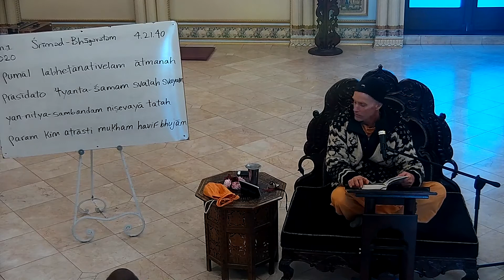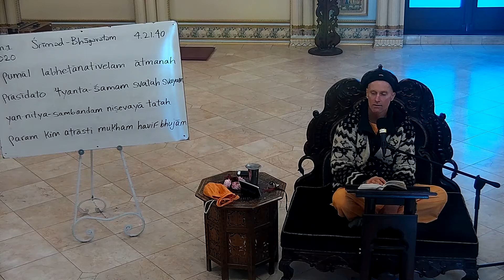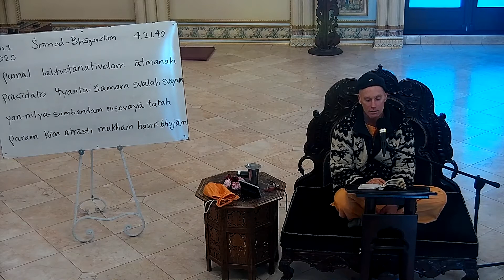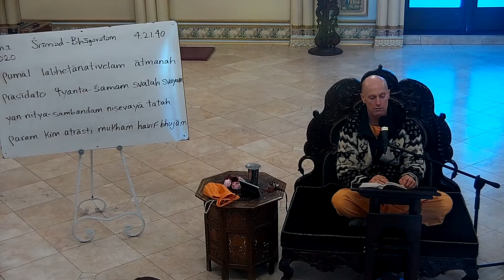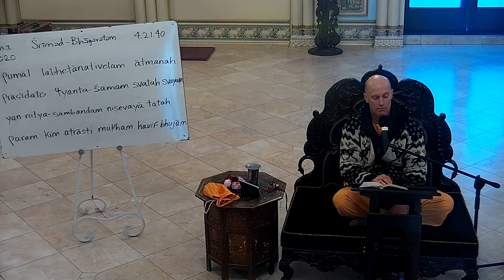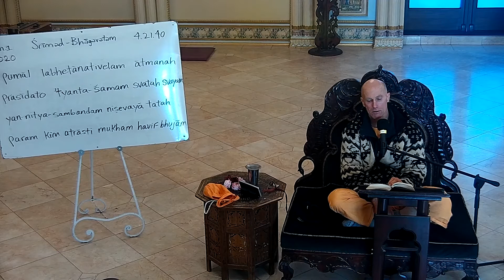ISKCON SanDiego:SB(4.21.40)Class by HG Parameswara Dasa 1/1/2020